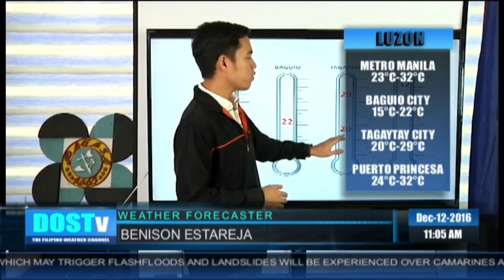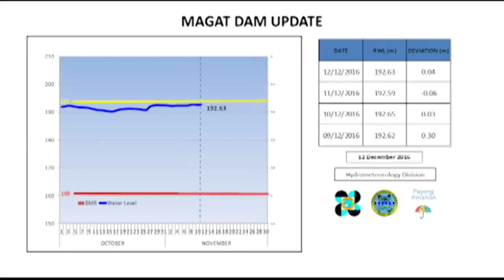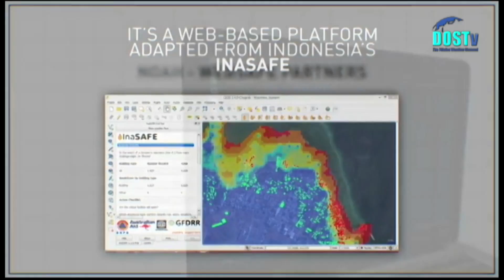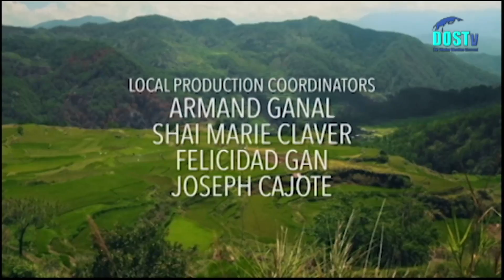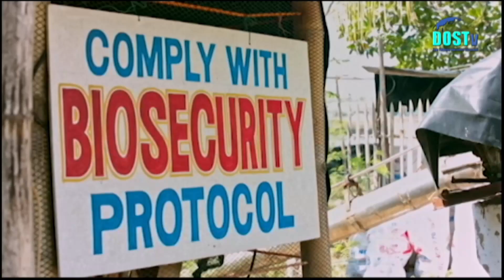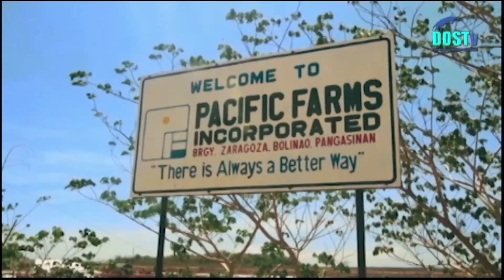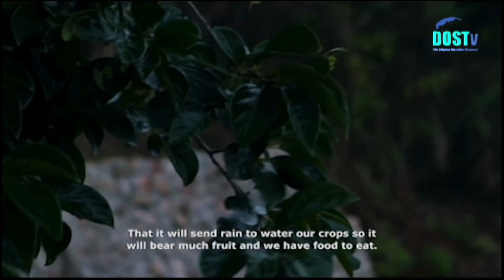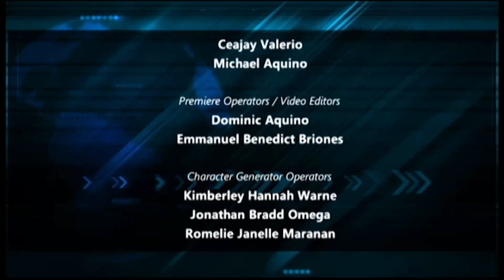DOSTv Episode 140 - Documentary "Kambal Panahon"